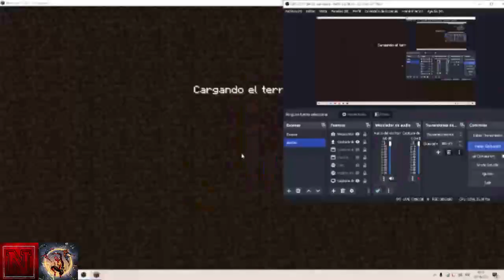los vengadores reaccionan a el hombre araña capitulo 1 quien es el ...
los vengadores son teletransportados a una sala donde verán sus futuros
mira como se emocionan mientras reaccionan siente su alegría su tristeza y su odio